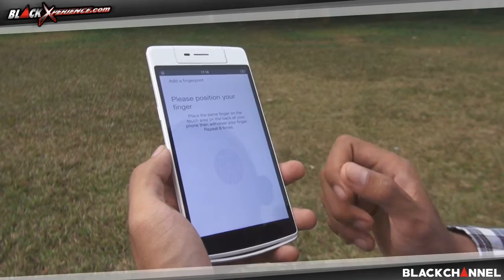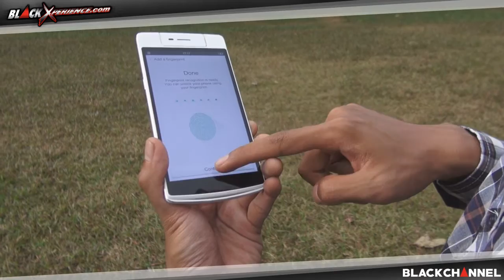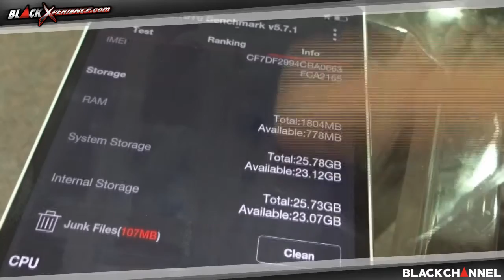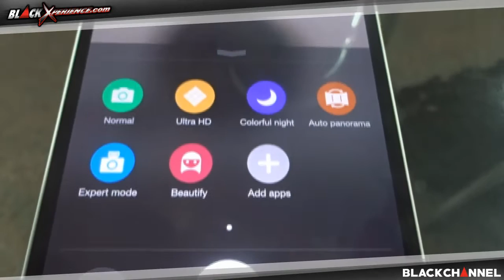Oppo N3, Si Jago Selfie Berkamera Putar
Oppo baru saja menghadirkan ponsel khas kameranya awal tahun ini Oppo N3. Sebagai penerus Oppo N1, N3 juga hadir dengan konsep yang serupa. Masih unggulkan kamera putar, smartphone ini hadir dengan teknologi canggih terkini, namun bagi sebagian orang mengorbankan kesederhanaan desain yang kerap menjadi keunggulan sebuah smartphone. Oppo N3 memang bukan saingan Samsung Galaxy Note 4, namun ia menjadi ujung tombak bagi konsumen yang mencari smartphone yang tidak mainstream.